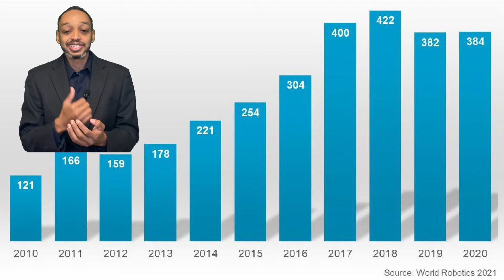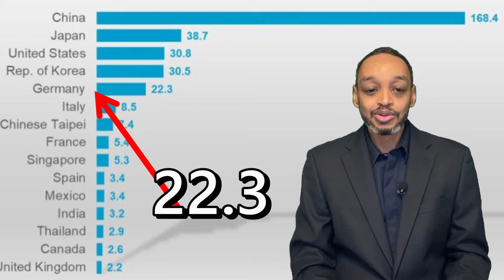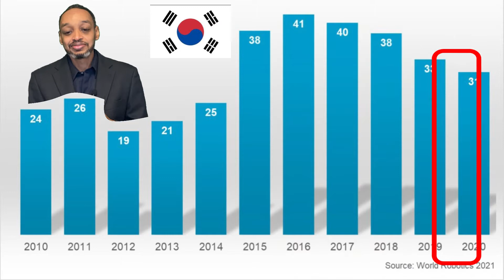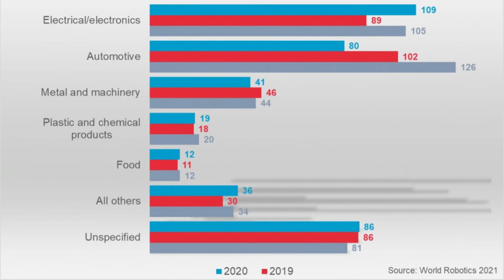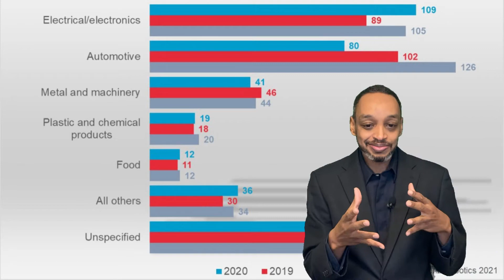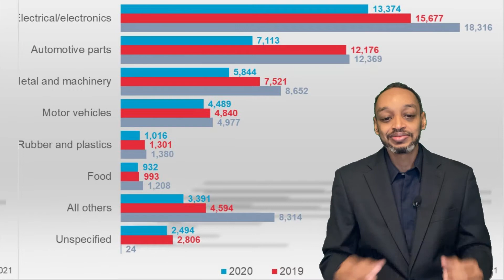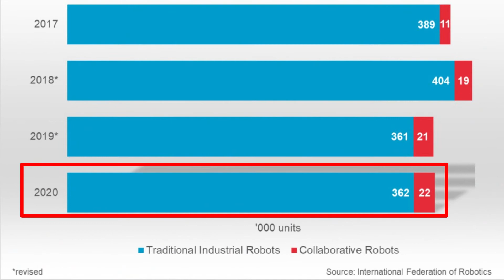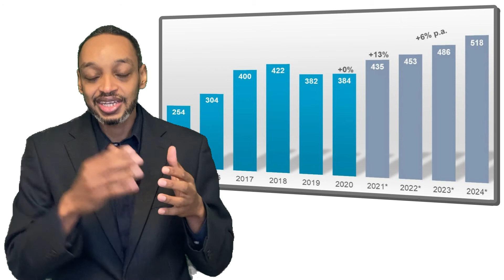اخر التطورات في سوق الروبوتات الصناعية حول العالم (تقرير 2020)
يوجد حاليًا أكثر من 3 ملايين روبوت صناعي حول العالم حسب اخر التقارير الصادرة من المنظمة الدولية للروبوتات. تعد صناعة السيارات أكبر مستخدم للروبوتات الصناعية منذ طرحها في الستينيات من القرن الماضي،  ولكن تأثرت الصناعات حول العالم بشكل كبير خلال العام الماضي بسبب جائحة كورنا، مما إنعكس  على سوق الروبوتات الصناعية. إذن ما هي آخر التطورات في قطاع الروبوتات الصناعية؟

إذا كنت ترغب في تطوير الروبوت الخاص بك أو بدء عمل تجاري في هذا المجال ، فلا تترد بالتواصل معي.
  نحن نقوم بتقديم خدمات استشارية في مجال الروبوتات عن طريق شركتي وينرود أر تي إس .